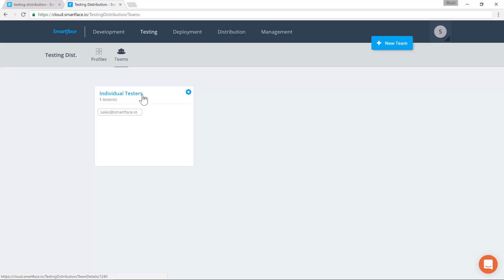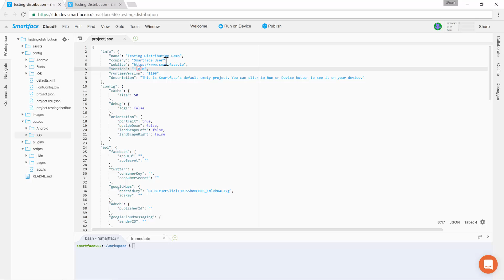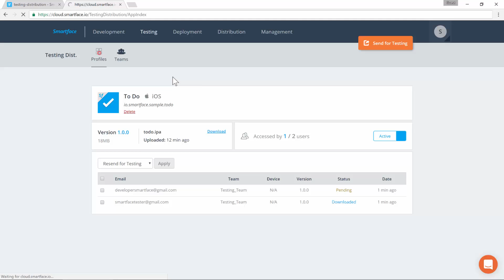Smartface Cloud Testing Distribution Module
Testing distribution allows you to distribute your iOS and Android apps for testing with individual testers and testing teams.

It works with all types of mobile apps regardless of their development technology.

In this module, you can manage your mobile app binaries as application profiles along with the versions as well as the teams with whom these apps will be shared. When you share the app, each user will be provided with unique download links so that you can track every tester individually.

This module is especially useful for internal testing by providing a platform to serve binaries with detailed management and tracking of applications, versions, testers and teams.